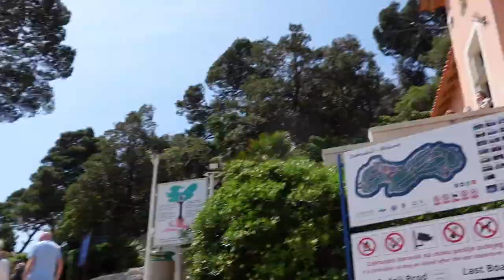CROATIA DAY FOUR | Lokrum Island & Panorama restaurant🐠🏖